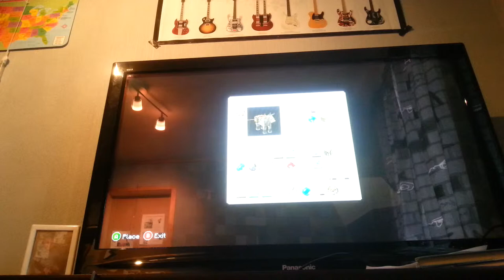Streamserie#1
Spiller og lager en serie!